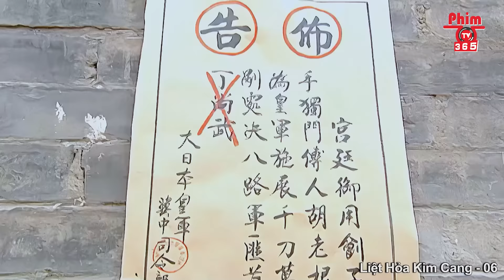Liệt Hỏa Kim Cang - Tập 06 | Phim Hành Động Kháng Nhật Đặc Sắc Nhất | Thuyết Minh | PhimTV 365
❖Tên Phim: LIỆT HỎA KIM CANG

❖Diễn viên: Liên Dật Danh,Quách Kha Vũ, Hà Trung Hoa,…

❖Nội Dung: Câu chuyện diễn ra trong cuộc kháng chiến chống Nhật ở Trung Quốc. Vào một buổi chiều tối, quân Nhật do tên chỉ huy Mèo Mắt dẫn đầu tấn công bất ngờ vào thị trấn Cầu Đầu, khu vực quân sự quan trọng ở bên sông Hồ Đà. Đội quân Bát Lộ do Lão Sử chỉ huy đã chiến đấu ác liệt với quân Nhật và bù nhìn để bảo vệ khu vực này. Tuy nhiên, quân Bát Lộ bị bao vây và tổn thất nặng nề. Lão Sử bị thương nhưng cố gắng thu hút hỏa lực của địch để đồng đội rút lui.
Sau khi thoát khỏi vòng vây, Lão Sử gặp lại một đối thủ cũ, Tiểu Đội Trưởng Đầu Lợn, và cuộc chiến giữa hai người diễn ra căng thẳng. Cùng lúc, đội của Lão Sử gặp được sự hỗ trợ từ những người dân và chiến sĩ khác, giúp đỡ họ trong việc đối phó với quân Nhật. Lâm Lệ, một y tá của quân đội, bị lạc trong trận chiến và sau nhiều khó khăn, cô được đồng đội cứu giúp.
Trong khi đó, tại ngôi làng nhỏ Lý Trang, nhân vật tiêu biểu là Tiêu Phi và Lý Kim Khôi cùng các dân binh hợp tác với quân Bát Lộ để đối phó với quân Nhật. Những kẻ bù nhìn như Giải Lão Chuyển, ban đầu có ý định phản bội, nhưng sau đó bị phát giác. Cuộc chiến trở nên gay cấn hơn khi quân Nhật và quân bù nhìn kéo đến bao vây ngôi làng.
Cuối cùng, qua sự đấu tranh anh dũng của quân dân, Lão Sử tiêu diệt chỉ huy Mèo Mắt và phá hủy kế hoạch sử dụng vũ khí sinh học của quân Nhật. Nhân dân và quân đội Bát Lộ đoàn kết chiến đấu, tạo ra những kỳ tích anh hùng và giành chiến thắng trước quân xâm lược Nhật Bản.